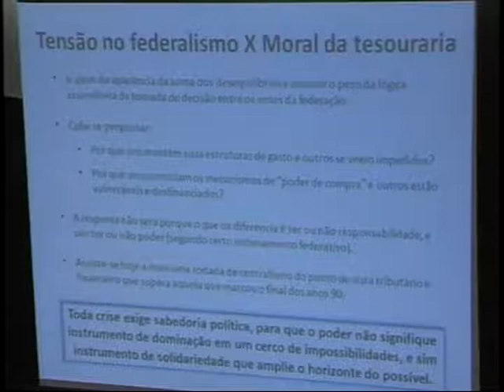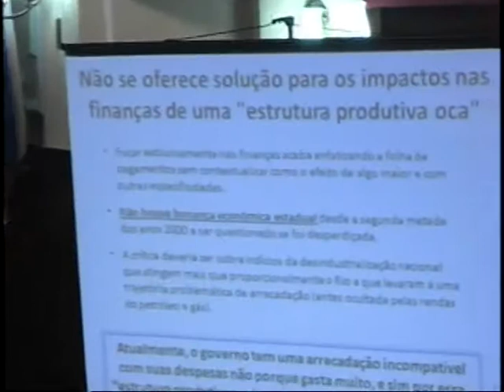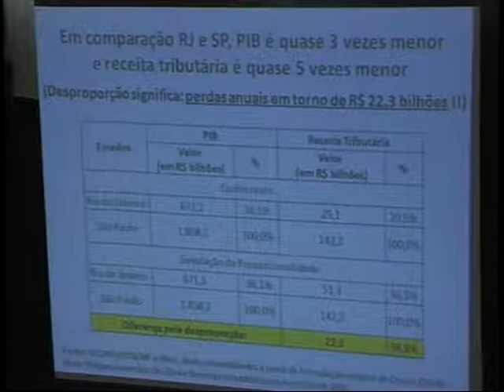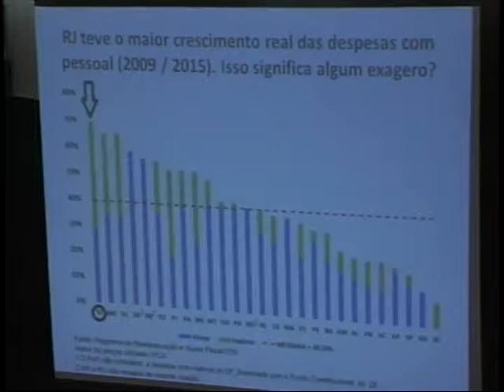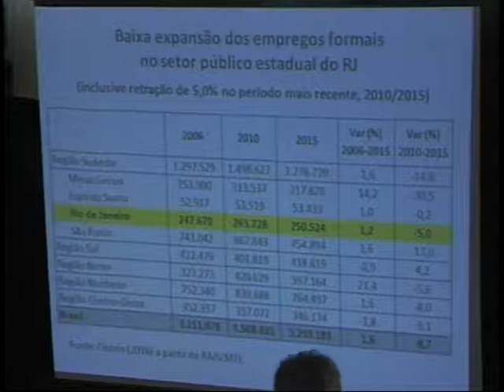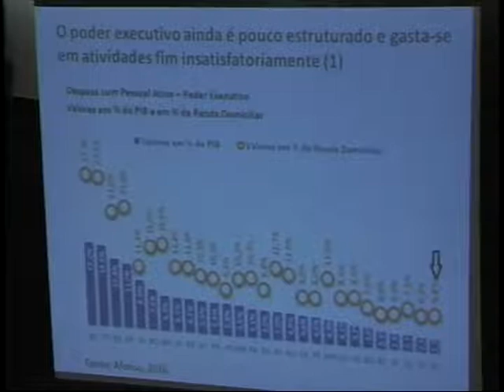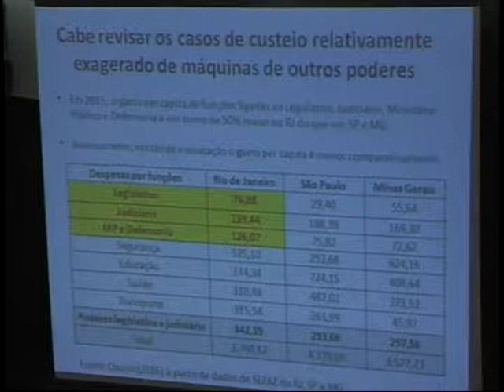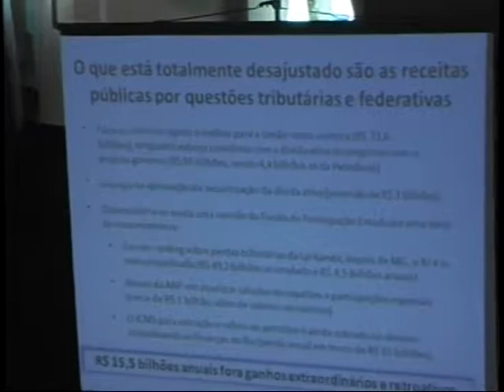PARTE 3: LANÇAMENTO DO NÚCLEO NITERÓI DA AUDITORIA CIDADÃ DA DÍVIDA PÚBLICA pt3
LANÇAMENTO DO NÚCLEO NITERÓI DA AUDITORIA CIDADÃ DA DÍVIDA PÚBLICA parte 3. A discussão ocorreu na Câmara Municipal de Niterói (RJ) no dia 31 de julho de 2017 e contou com diversos palestrantes. O vereador Paulo Eduardo Gomes (PSOL) foi o anfitrião da atividade.